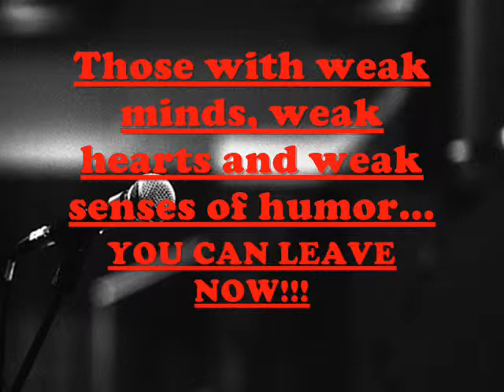roast cory 'the movie'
credits of a would be could be comedy